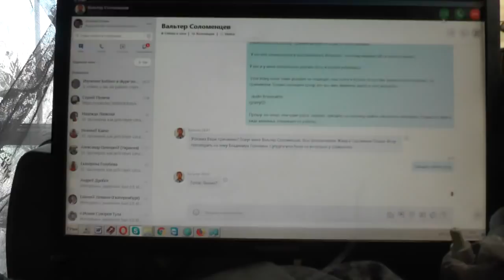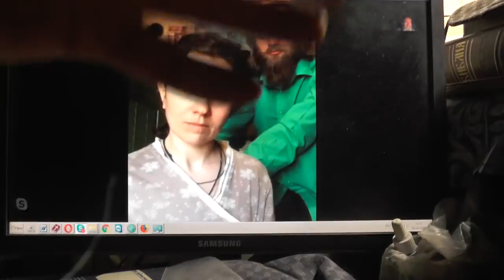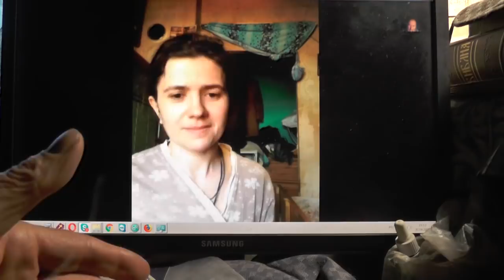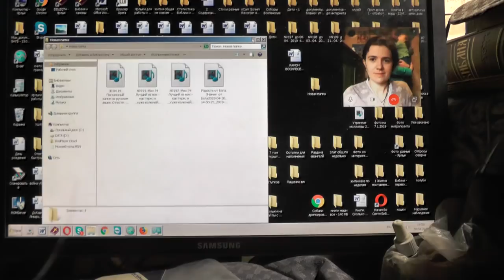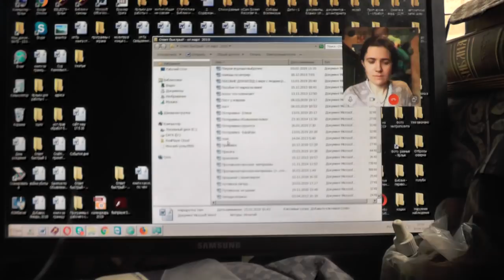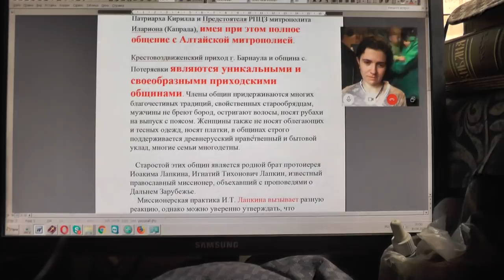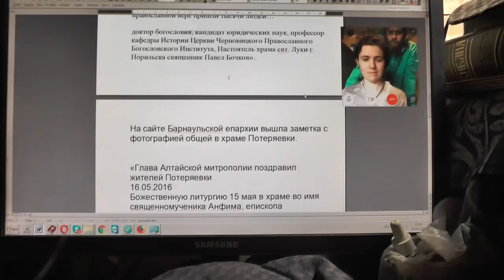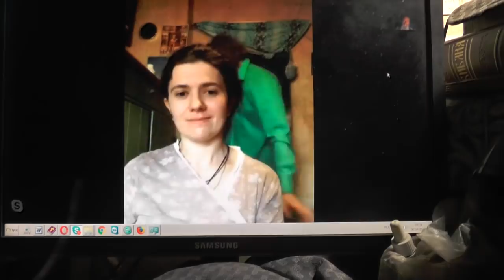Евр.4:13 …всё обнажено... перед очами Его: Ему дадим отчёт. По соглашению, но без денег. 30.4.2019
Игнатий Лапкин беседует с Вальтером Соломенцевым.
Вальтер Соломенцев — участник популярного российского реалити-шоу «Дом-2. Остров любви». Вальтер известен как бывший священник (Экс-священник)
Также на видео в Вальтером его семья: Жена и один из детей.
И его жена Галина Соломенцева

В данной записи участвуют: Игнатий Лапкин, ...